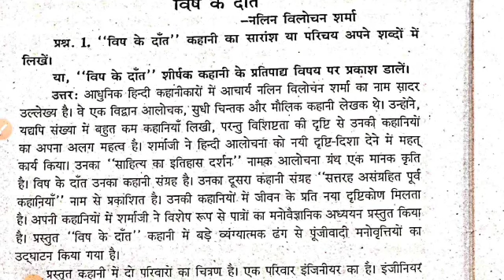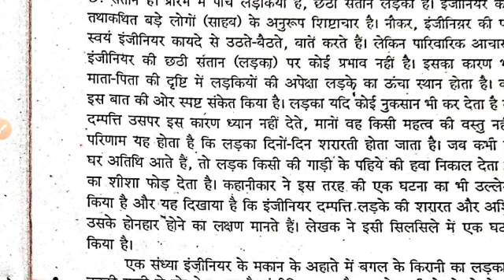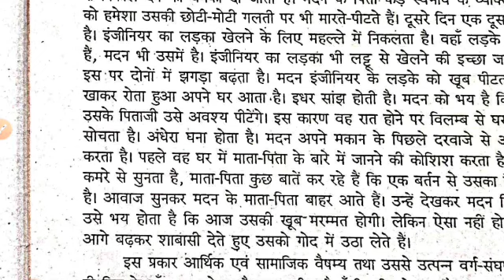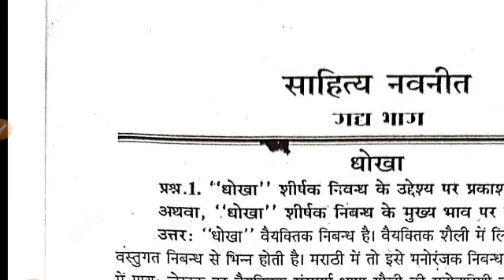Hindi 50 marks part 2||विष के दांत||Summary||Explanation||Lesson 05|bsc, Bcom,ba पार्ट 2